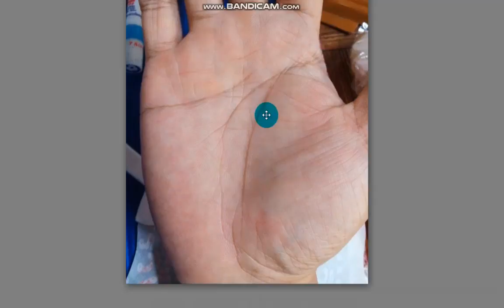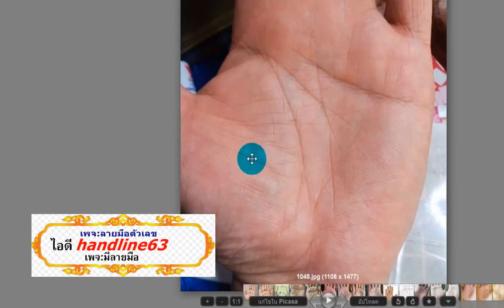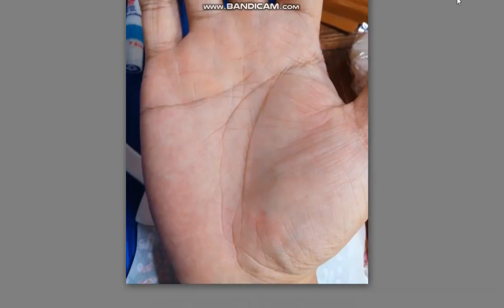ตามบุญ..ตามวาสนา^_^แล้วกัน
ตามบุญ..ตามวาสนา^_^
ติดต่อติดตามอีกช่องทางเพจ:มีลายมือ